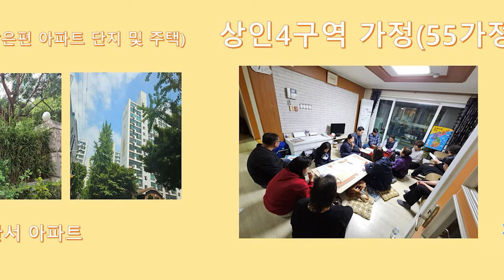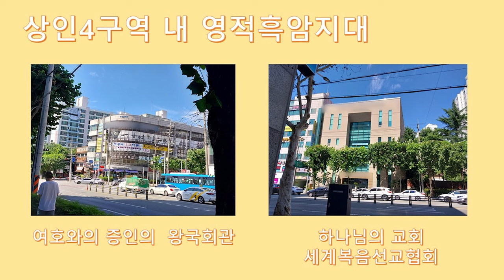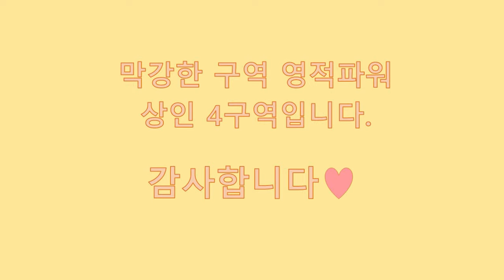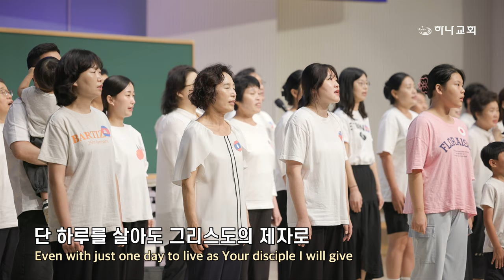20240816 대구하나교회 금요기도회 특송(1대교구 상인4구역:그리스도의 제자)